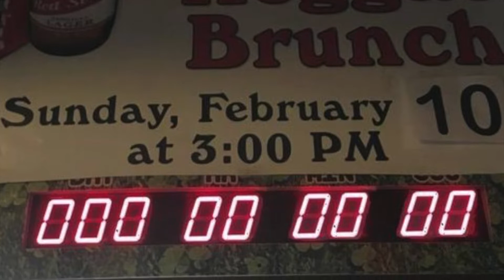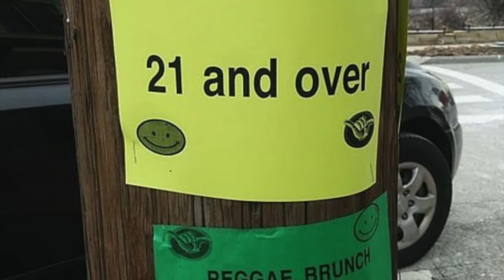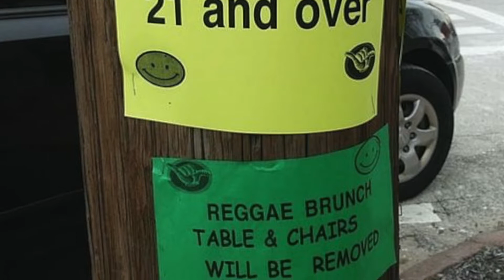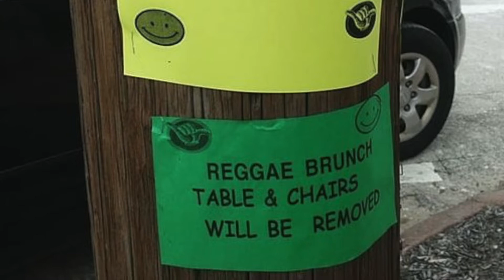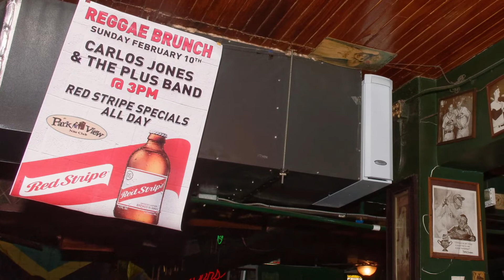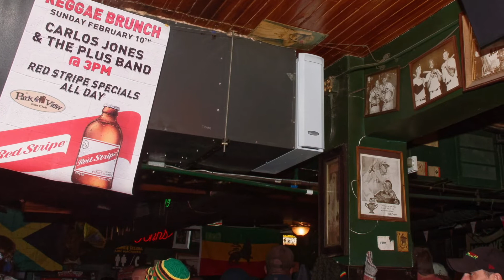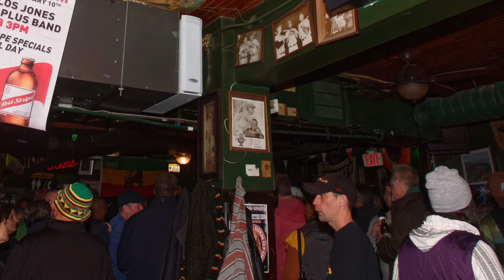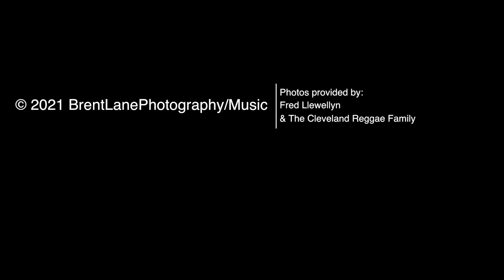Carlos Jones and the P.L.U.S. Band LIVE @ The Parkview - Reggae Brunch 2020 - Set 1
It is with deep love, reverence, respect and appreciation that I honor the contribution that Bob Marley gave to the world, and the difference his music made in my life. Today is the 77th anniversary of his appearance on the planet and in all parts of the world there are celebrations going on commemorating his birthday, life, music and legacy. It would have been no different here, were it not for the ongoing public health crisis we've been facing for the past two years. The Parkview would be getting ready to open and welcome hundreds of devoted and appreciative extended family who gather to drench themselves in positive vibrations, music and togetherness, the best way I know to celebrate such a significant day. Today would be the 26th year we have done so, and I'll be the first one to tell you that I dearly miss that hot, sweaty, deliriously claustrophobic and euphoric situation that is Reggae Brunch, and I miss seeing you all and feeling that sweet togetherness that we maybe took for granted. As we did last year, we will re-run some video, photos and audio from the last time we were able to hold that gathering, courtesy of our friend Brent Lane, who recorded the proceedings, and sound engineer Shaun Shaulis, who was experiencing Reggae Brunch for his very first time in 2020. I hope it will bring back some warm memories on this cold winter day, as we each in our own way, commemorate what Bob Marley and Reggae music in general, has meant to us in our lives. It most certainly touched and completely changed mine, and put me on a path that I have gladly followed for over 40 years, playing the music that feels like pure love to me. And even as we speak, my own younger brother is in the midst of the Marley family making music with the sons who have been carrying on their father's legacy, and I can't help but feel that connection, and that same sense of wonder that I felt when I saw Bob perform all those years ago in 1978. I am so proud of him and happy that he gets to be a part of such a truly legendary continuation of that vibration, and happy that I can live it and feel it vicariously through him. I watched them all on stage last night, and it was amazing.
They will perform again today, a special birthday tribute concert at about 1:45pm this afternoon, and if you sign up you can watch for free. After that at 3pm we will air the Reggae Brunch 2020 celebration online and SET 2 will air at 5:30pm after this video ends.
So get your Marley vibes on today and then come for the after-party at The Parkview!
And Happy Birthday Bob!